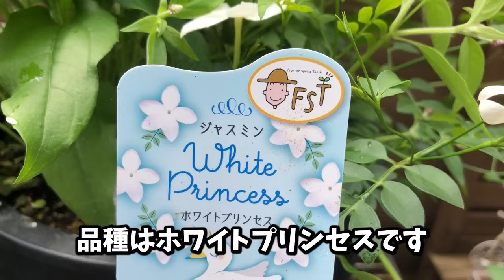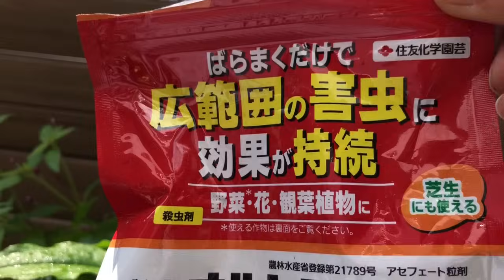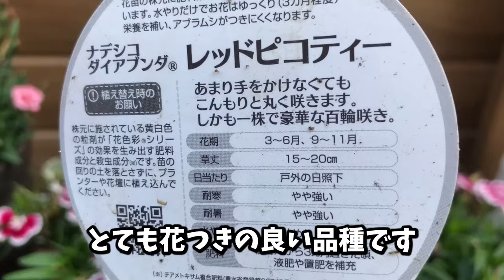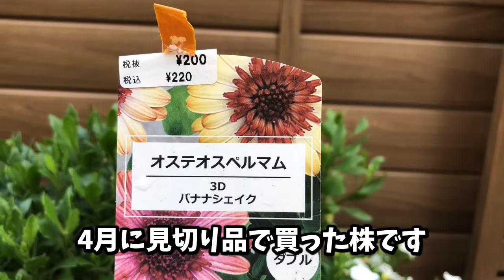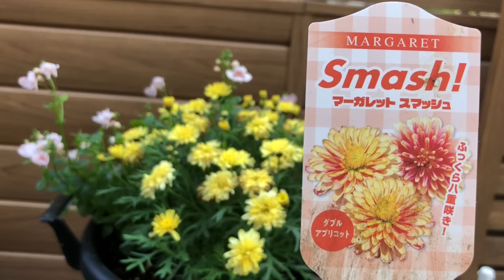アジサイ剪定〇見切りエキナセアの寄せ植え〇ナデシコ〇マーガレット切り戻し〇ディアスシア〇カリブラコア〇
当チャンネルについて

・視聴者様が目にして不快な気持ちになると思われるコメントは削除または非表示にさせて頂くことがあります。
・コメントを引用して動画を作成する場合があります。あらかじめご了承下さい。

・コメントにはフィルターをかけてあります。意図せず自動的に削除されている可能性もあります。皆様が安心して視聴できるチャンネルを目指しています。

・関東の暖地で栽培しています。それ以外の地域での栽培経験はございません。皆様それぞれの環境に合わせた栽培をお願いいたします。

・出来る限り正確な情報を発信したいと心掛けていますが、あくまでも消費者、使用者の一人としての視点からの発信になります。専門性、正確性を保証するものではございません。

みーちゃんねる
神奈川生まれ
幼少期よりお花に惹かれる。20代から自分で育てるようになり現在アラフィフ。都内の狭小庭で多数の鉢植えのお世話をする毎日。近所の施設のお花の管理も行う。庶民的な園芸を配信中。